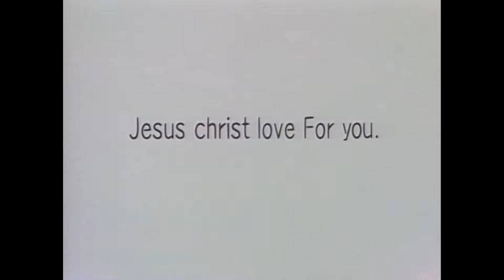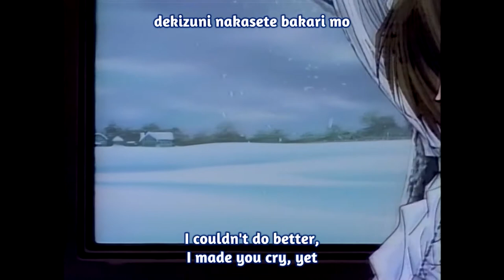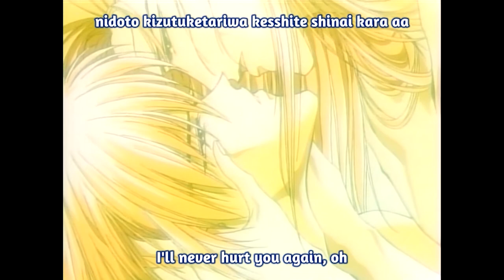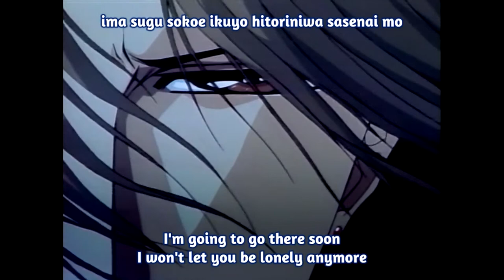[BL] Bronze Cathexis AMV - Koji Nanjo (南城市 浩二) Jesus Christ died for you - Nanjo Kouji - Sho Hayami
Warning - this is BL - Boys love AND has religious themes.
This is the song 'Jesus Christ Died for you - taken from the 1994 Anime Music Video Compilations: “Bronze Cathexis Koji Nanjo”
Publisher: Youmex/Margaret Video/Toshiba EMI

riginal Release Date: 6 July 1994
Warning - BL - Boys love theme and religious /Christian theme - it's okay please no offense .

Minami Ozaki - original artist

Love between Koji Nanjo (南城市 浩二, Nanjo Kouji) X Takuto Izumi (泉 拓人, Izumi Takuto) Voiced by the wonderful - Sho Hayami.  I could listen all day to Kōji Nanjō sing with his beautiful voice. Is he Izumi's saviour here ?

This video is purely fan made. I do not hold any copyrights for the Anime and music used. The only thing that I can possibly take credit for is the editing of this video which was done purely for entertainment.